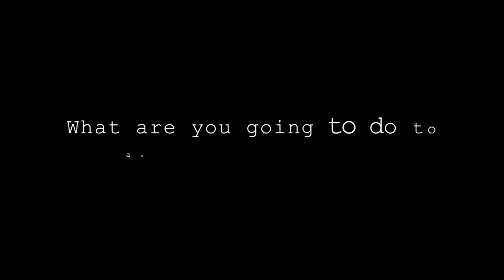FULL Interview with Stony Brook Men's Soccer players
Full insight into what aspirations both Stephen & Jack have this year and for the future and what it has taken them to get this far.

Also, see who the lads think will win this weekend's SuperBowl 53...